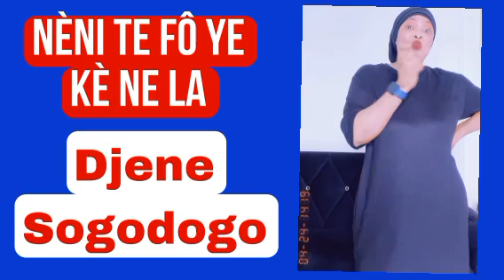NÈNI Té Fô Ye kè Ne Djene Sogodogo la , Djougou la Môgô